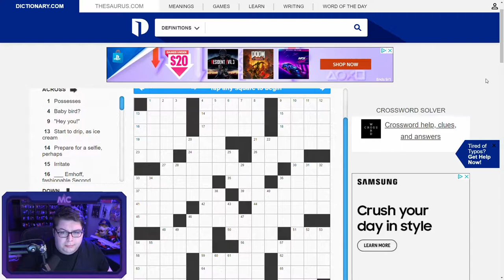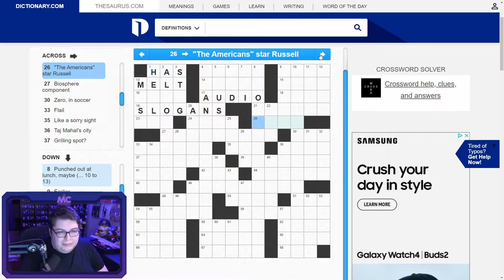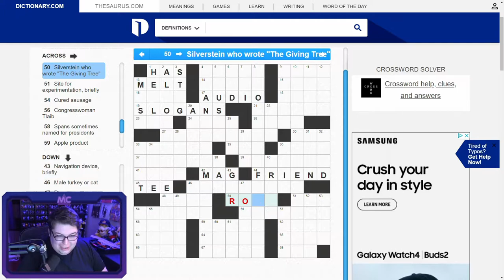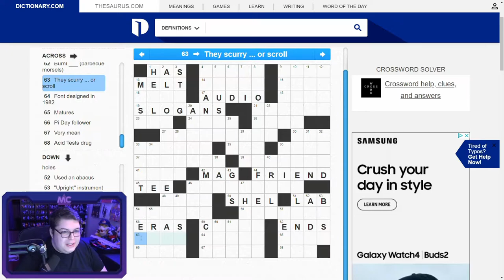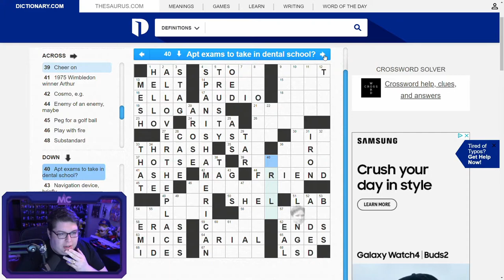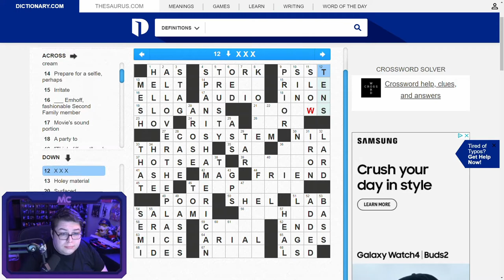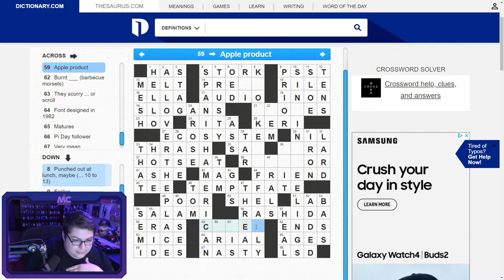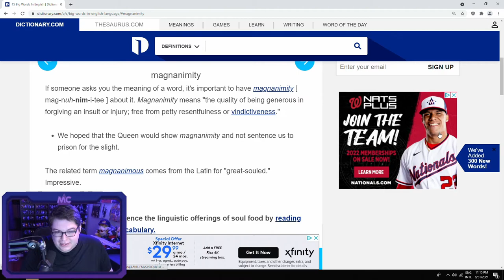Crossword Puzzles - 1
I need an eleven word letter for "Words below a video".